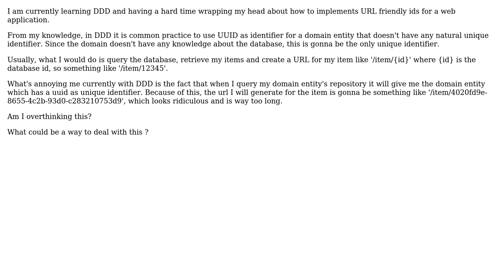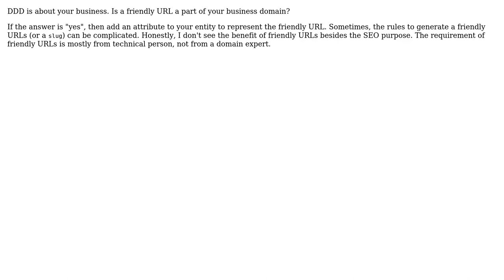URL friendly id from DDD entity id (3 Solutions!!)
URL friendly id from DDD entity id

With thanks & praise to God, and with thanks to the many people who have made this project possible! | Content (except music & images) licensed under CC BY-SA | Music | Images & others | With thanks to user user3358768 user Maybe_Factor user Hieu Le user Ewan user Engineert and the Stack Exchange Network Trademarks are property of their respective owners. You are responsible for your own actions.